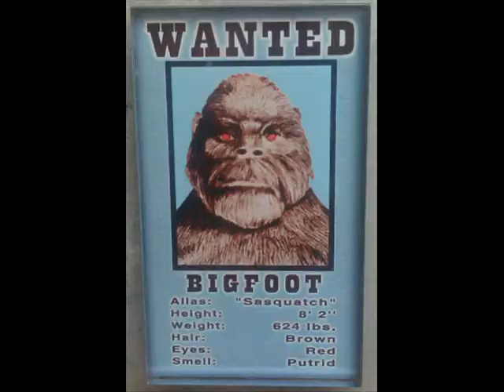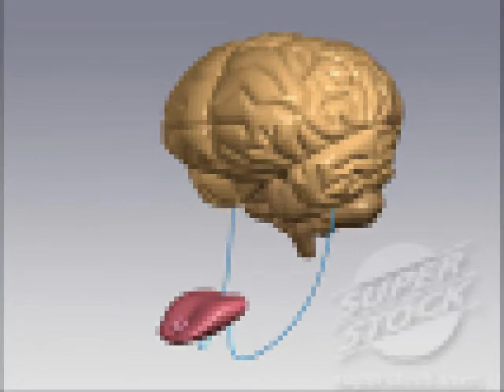Corey Evan Explains the Universe Big Foot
Corey Evan Explains Big Foot! Mystery Solved!